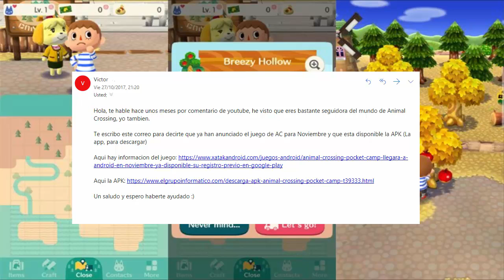Por fin la app Animal Crossing: Pocket Camp llega a dispositivos moviles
Esta vez más noticias sobre el mundo de Animal Crossing, os cuento sobre el próximo videojuego de esta saga que será para smartphones.
Mis claves de  amigo: 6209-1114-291 y 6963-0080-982